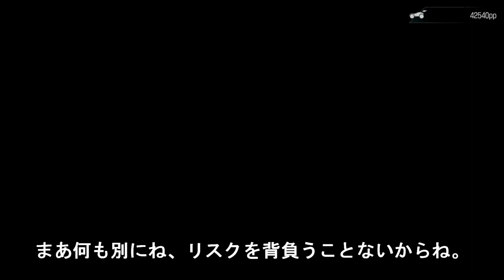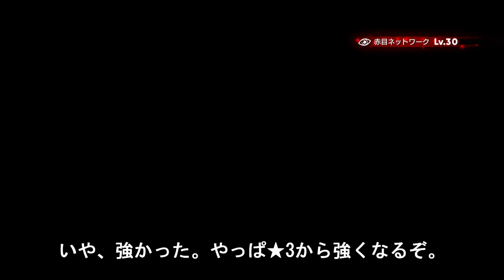【龍が如く7外伝・名を消した男】ポケサー編・★2～3ランクのライバルと勝負！流石に強いぜ！ #43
次回はライブでやります。
PS5版 龍が如く外伝・名を消した男
Playmode・PROFESSIONAL
※ロード画面、不要な移動シーン（無言部分）はカットしてます。